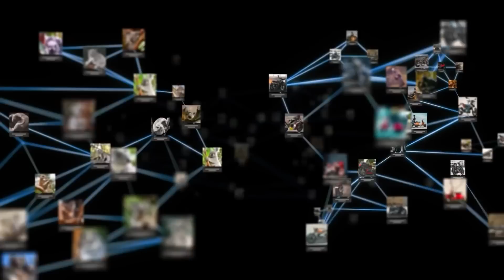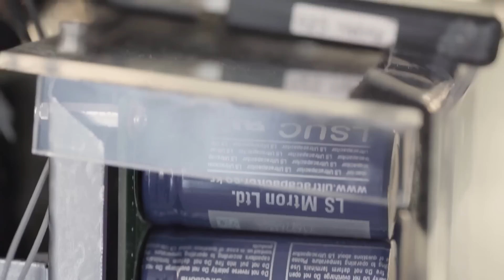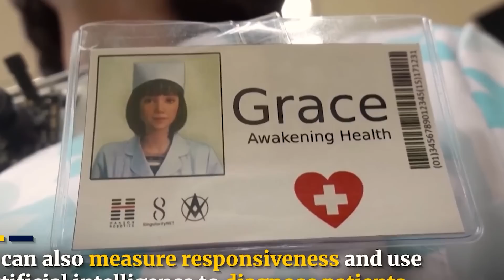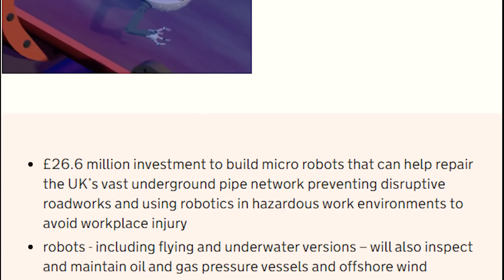Stunning Robot Shows How It Will Replace Humans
The advancements in AI and robotics have made it possible for new age robots not just to be capable of responding to words when spoken to, but to also recollect human speech and recall all conversations ever had with any human being. Although many of the most advanced robots in existence presently still exist only within the walls of research laboratories, a lot of the robots already available for public use have been exceptionally stunning, especially as regards the level of intelligence that they demonstrate and the potential that they possess in greatly shaping our future as humans. These robots have been highly successful at being of assistance in a wide range of capacities, as well as in performing highly specialized tasks that require very high levels of precision that are beyond human capabilities. In this video, we've detailed some of the most stunning AI-enabled robots that will change humanity forever in this video.

In today's video we look at Stunning Robot Shows How It Will Replace Humans...Keep watching to see will artificial intelligence replace us. Recently you may have seen a video about ai will destroy humans. With inventions like the Tesla Bot, Ameca robot, and Sophia the robot you can see why many are worried.  All these robots mentioned are humanoid robots with advance capabalities like speech and the ability to lift objects.

Inspired by Stunning AI shows how it would kill 90%. w Elon Musk.

Inspired by This intense AI anger is exactly what experts warned of, w Elon Musk.

Inspired by Google Just Put an A.I. Brain in a Robot [Research Breakthrough]

Inspired by How This Humanoid Robot Was Made | WIRED

Inspired by Yes, this Angry AI is real (see comment), w Elon Musk.